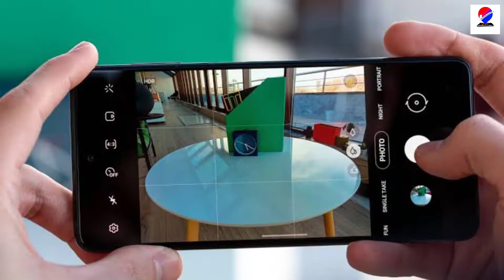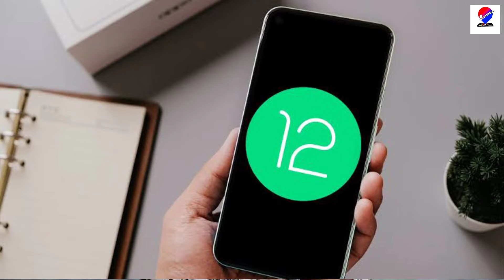Best made in India phone under 18,000 || Samsung M52 5G discount offer || mobile checkpoint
About video - Hello friends welcome to our channel Mobile Checkpoint dosto ajj ki is video main bataya Gaya hai Samsung galaxy M52 5g ke bare main Jo ki reliance digital main dekhneko milta hai under 18,000 main ,under Citi Bank credit and debit card main.